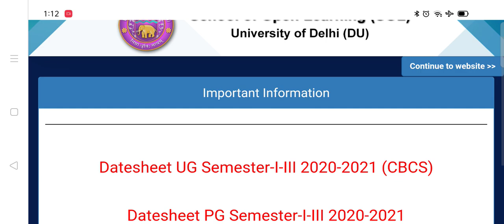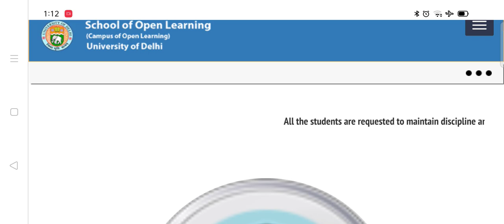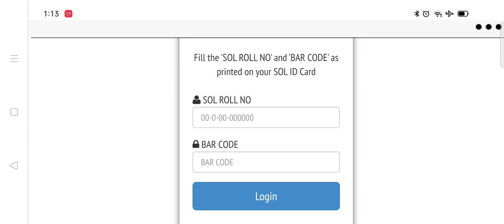DU SOL Admit Card Download Link OBE March 2021। Edutrix । Ashok Kumar ।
Download EduTrix Application:
Video about: DU SOL Admit Card Download Link OBE March 2021